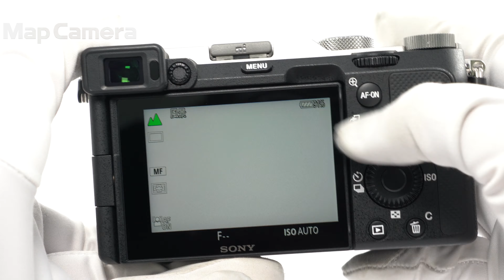SONY (ソニー) α7C ボディ ILCE-7C 美品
SONY (ソニー) α7C ボディ ILCE-7C

【付属品】
元箱・スタートガイド・ストラップ・バッテリー・ACアダプター・USB-Cケーブル

【外観】僅かな使用感はありますが、全体的に丁寧に使用されている中古品です。